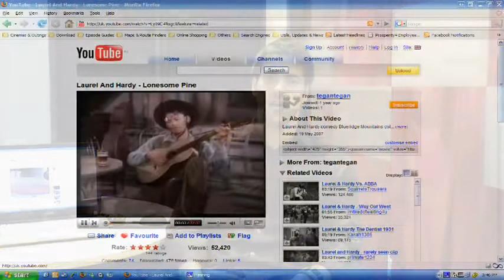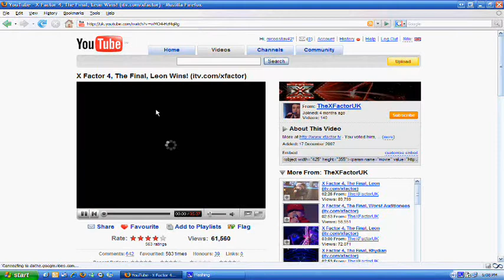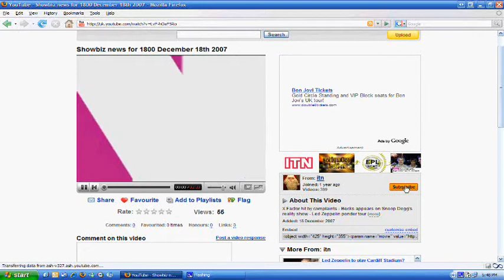Subscribe to a You Tube Channel Guide!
Tarpon is an employment benefits company which offers contractors a tax-efficient payroll service. We are experts at giving impartial tax advice. We'll claim up to 100% of your expenses back for you. And we'll provide you with a personal business manager to handle both your admin and your invoicing. Plus many additional benefits making contracting more rewarding.

Well, some of you out there may be asking "why do I need to subscribe to a You Tube channel when it's just a portal/ system for looking up funny videos for passing around the office or trawling for snippets of old TV shows or favourite songs."

You tube is all that, but just as the Internet began as sharing and looking up information , it is now so much more and has become a more powerful tool than you might have first imagined!

The information medium for You Tube is audio & visual, which in our sound bite led society, can provide maximum information with minimal exertion but the real beauty of You Tube is in the Channels that are all designed for special interests by their hosts.

These Channels can range anything from guitar lessons, pet training and bush craft tutorials through to serious current affairs and financial matters.

With a hosted specialist channel, you get updates of information that's produced with a particular relevance to you. This way you get a lot more out the updates that are emailed to you rather than, being part of a blanket mailing list for a shop website.

The great thing with being part of a chosen Channel is that the information is relayed to you in a video format. It allows you take up the information much easier that having to trawl through reams of text on screen.

Format.

Set up Account
Once on You tube, make sure that you've first set up an account for yourself.
Just go through the simple step by step guide by filling in your info and select a User Name and Password for the account.
Now you're ready to go to the You Tube home page and enter into your account and there is your channel!
Watch Video
After searching for your topic, simply go to a channel that interests you and watch the videos there.
Make sure to rate the video (it can only be done once) using the star system below the